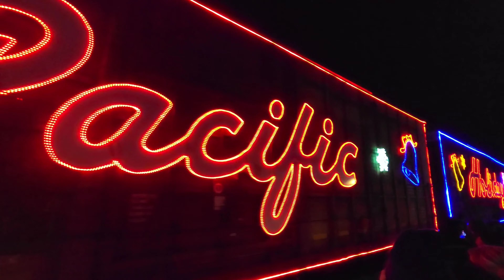All Aboard! The Canadian Pacific Holiday Train